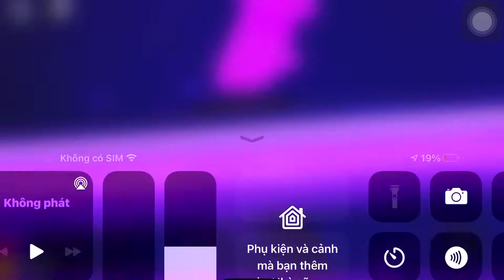Scary elevator roblox park 3( long video)